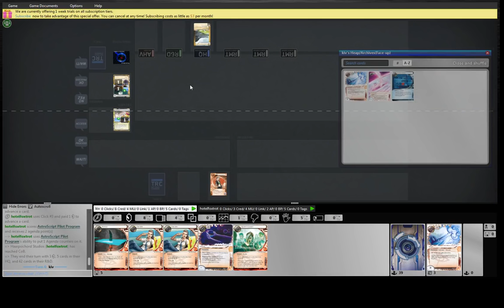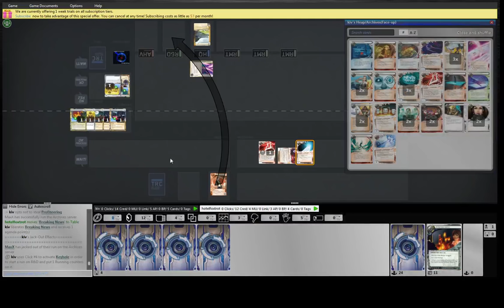kiv Apocalypse MaxX vs hotelfoxtrot Convenience Shop